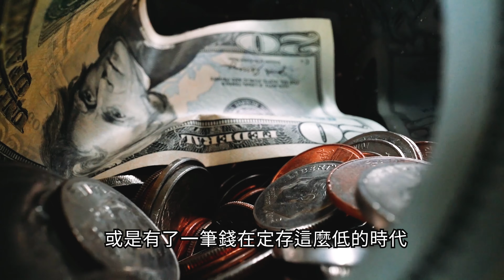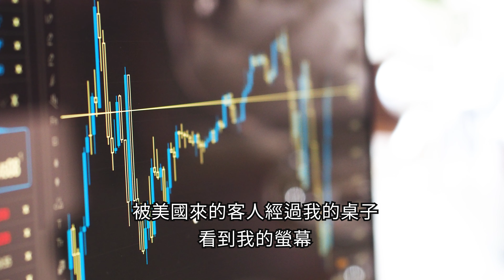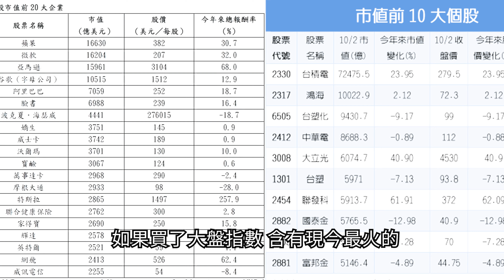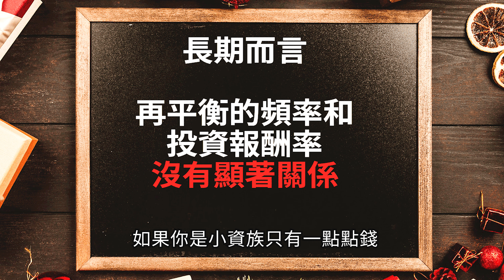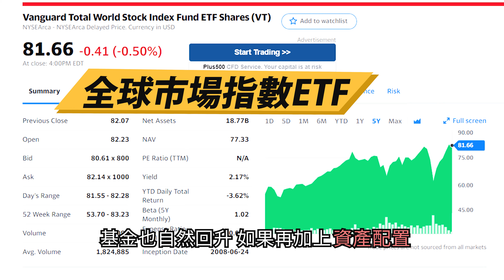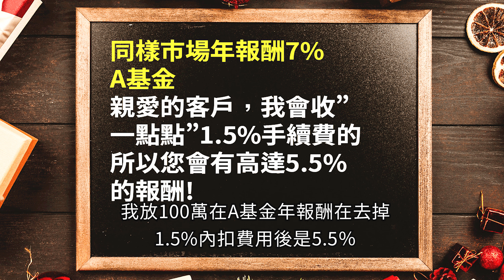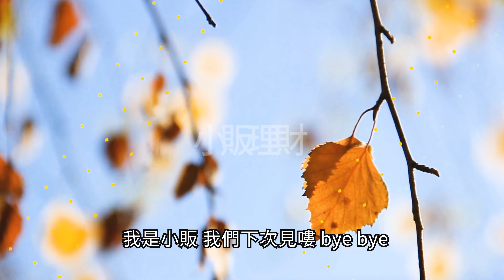美股ETF|指數化投資|被動收入22k理財 | 每年二小時輕鬆投資美股ETF的4大理由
【影片簡介】
投資美股ETF是小販在股市裡跌倒十年後才知道的最佳方式。
希望不論是22k小資還是已經有存款在進行投資的人士，都能了解美股ETF的好處。
美股ETF是提早退休和長期投資理財不可或缺的工具
不但可以省時和省錢，也是股神巴菲特給一般人士最良心的建議了
連股神的年報酬也不到20%，我們一般人不可能和他有一樣的投資效率
但是透過投資美股ETF，我們就可以讓自己的生活品質提升，同時讓財富隨著世界經濟發展而成長
美股ETF做為被動收入相當好的方式，絕對值花十分鐘了解一下

【本片內容】
00:00 簡介
00:59 一 主動選股投資最後結局是沒虧錢
03:31 二 和大盤一起，你永遠不會輸
06:10 三 省時
08:22 四 省錢
09:46 總結

【支持小販】
如果您想支持小販，讓我能有更多資源來製作影片的話
可以透過下面的贊助連結來支持贊助!

【我的設備】
燈光: 澳洲的太陽
攝影: Zenfone 5 手機

透過這個連結可以讓你了解更多，如果想進一步上課從在免費課程下面的報名頁，有200美金的學費折扣，免費課程連結 (如果你用這個連結購買，我會得到一些分潤，也是支持我的方式之一)